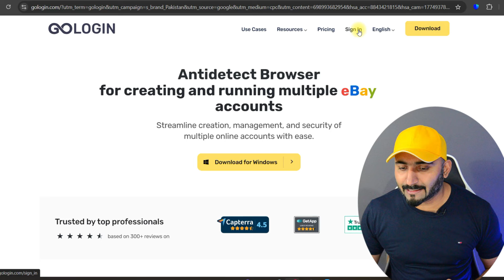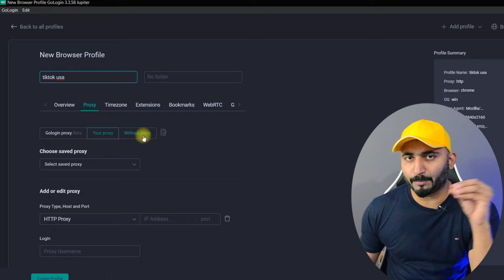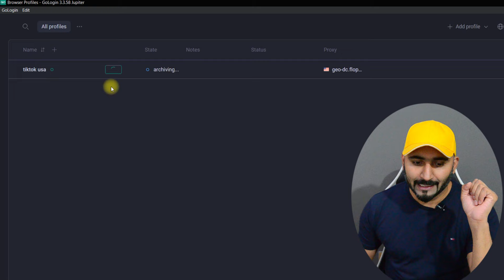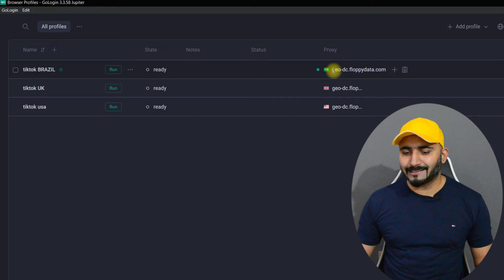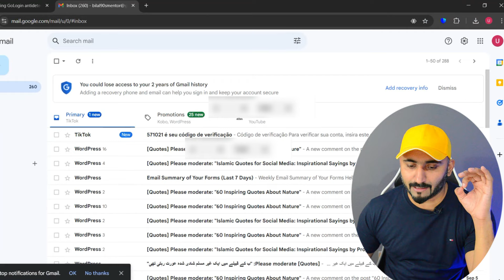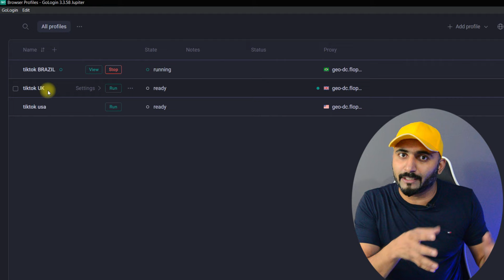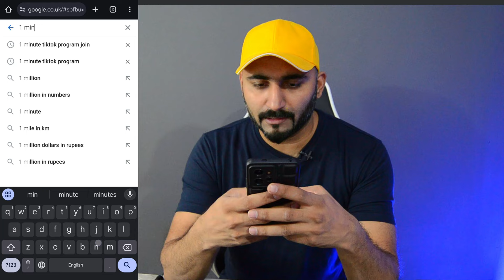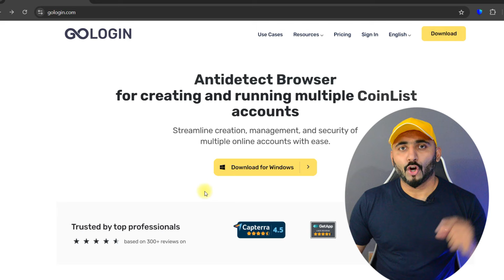Create & Monetize USA/UK TikTok Accounts in Pakistan Without VPN 🔥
Unlock the potential to create and monetize TikTok accounts from the USA and UK while in Pakistan—without using a VPN! In this video, I demonstrate how to use Gologin, an anti-deduction browser, to set up and manage accounts from different locations. Don’t miss out on this game-changing solution for TikTok monetization!